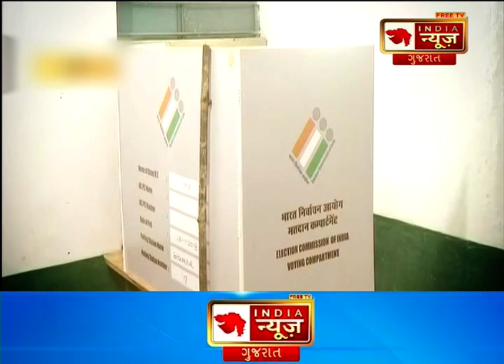Debate on the selection of Lok Sabha candidates By Sujal Dave